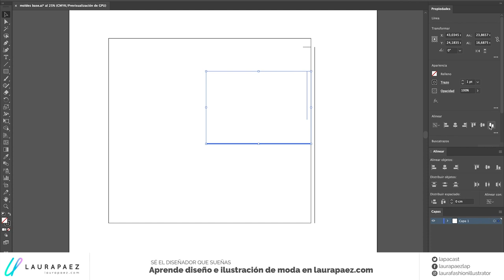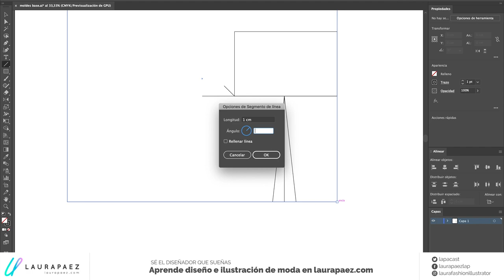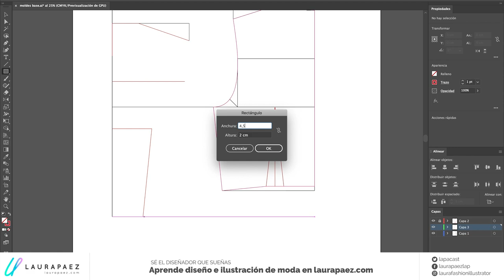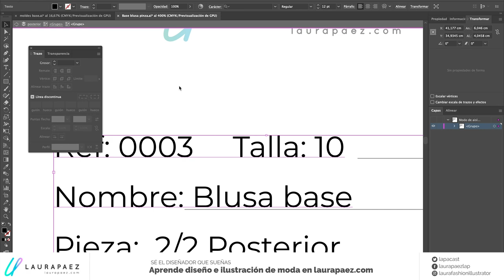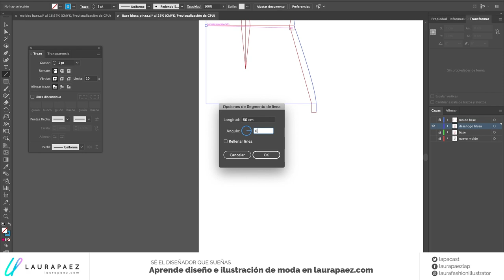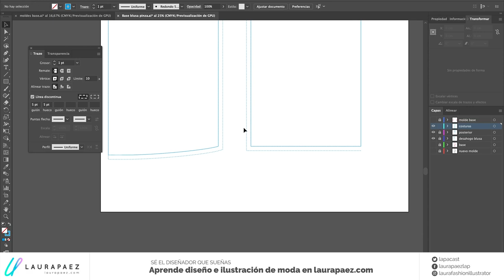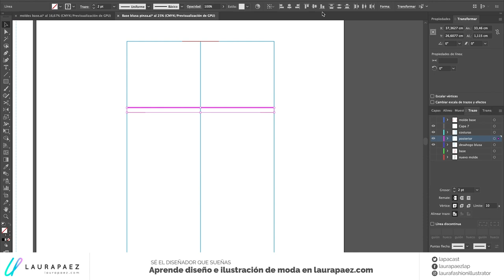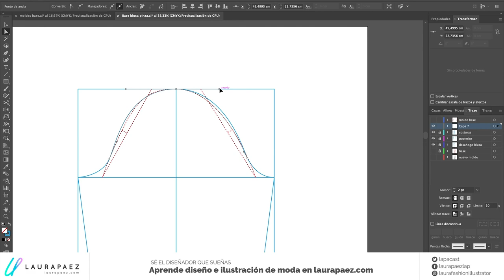¿Podemos hacer moldes de ropa en illustrator? Lo que debes saber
📕 DESCUBRE CÓMO SER DISEÑADORA DE MODA
Aprende qué es el diseño de moda, qué hace un diseñador, qué temas debe aprender, qué habilidades debe desarrollar y cómo empezar a diseñar. Descarga mi ebook en este enlace  ➡️